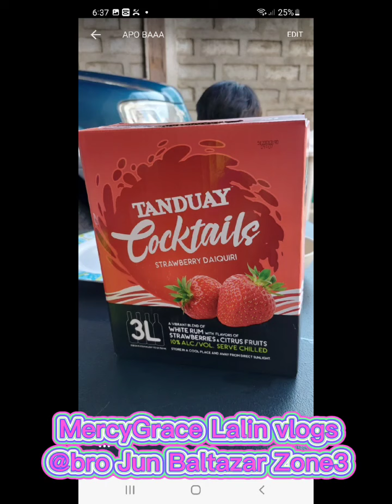Bonding/Meeting/Kulitan - APO ABRA 1925 @ Zone3 w/Bro.Arnelito Garcia GAMMA PSI